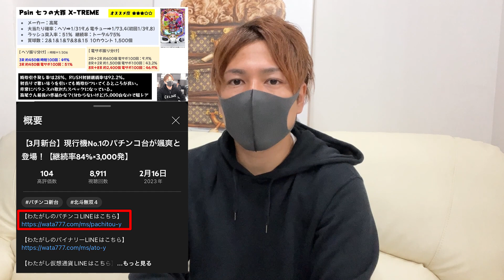完全終了はパチンコ業界ではなく私でした…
※新しいLINEです